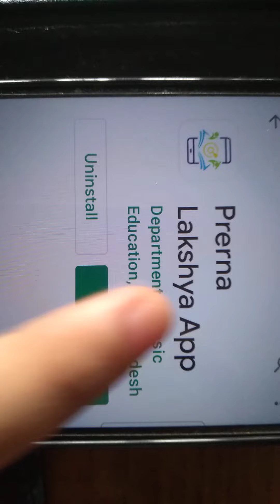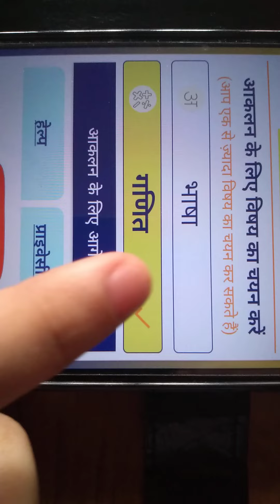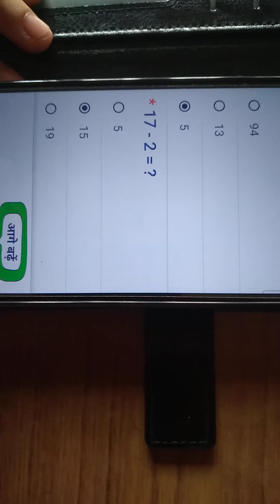एप्प मिशन प्रेरणा epathshala हिंदी गणित prernalakshay कक्षा-1,2,3,4,5